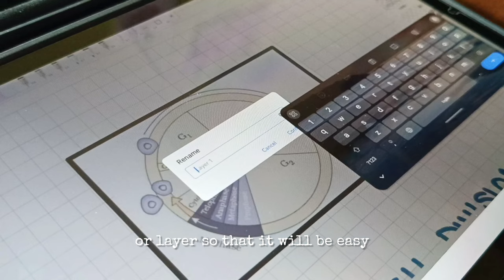NOTEIN APP: how to use layers for effective notes ✏️ | samsung s6 lite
Video Outline 💗
Introduction - 0:00
How to use layers : 1:16